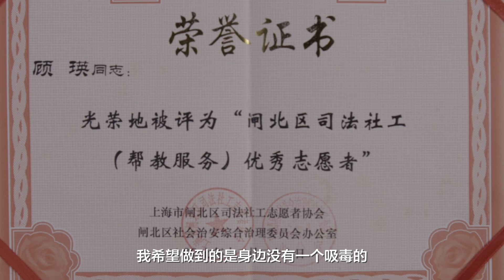她是上海第一批時裝模特，卻浪費了寶貴的青春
顧瑛，上海人，今年45歲，現在是上海陽光防覆吸指導中心的一名心理輔導老師。她從19歲開始，曾經有過十年的吸毒史。她說她最後悔的，就是浪費了自己的青春。